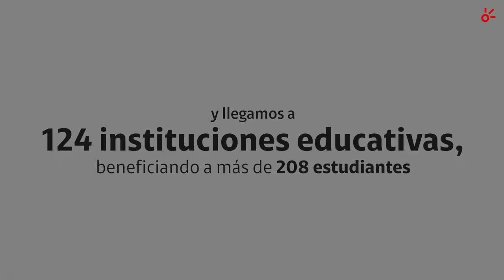En 2023 continuaremos conectando a todo un país.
En este 2022 seguimos trabajando para transformar las vidas de los colombianos, porque están llenas de sueños y metas por cumplir. En 2023 continuaremos conectando a todo un país. Claro, juntos podemos todo.